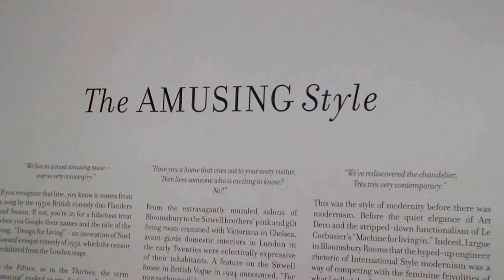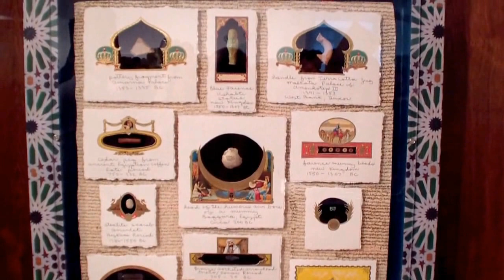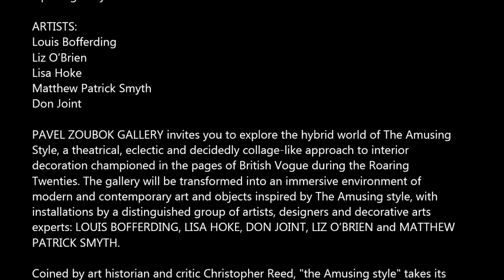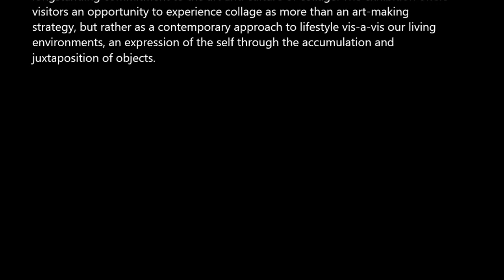PAVEL ZOUBOK - The Amusing Style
Group Show
THE AMUSING STYLE

Pavel Zoubok Gallery
531 W.26 St.

Opening:  July 10th 6:00 PM - 8:00 PM

ARTISTS:
Louis Bofferding
Liz O'Brien
Lisa Hoke
Matthew Patrick Smyth
Don Joint

PAVEL ZOUBOK GALLERY invites you to explore the hybrid world of The Amusing
Style, a theatrical, eclectic and decidedly collage-like approach to interior
decoration championed in the pages of British Vogue during the Roaring
Twenties. The gallery will be transformed into an immersive environment of
modern and contemporary art and objects inspired by The Amusing style, with
installations by a distinguished group of artists, designers and decorative arts
experts: LOUIS BOFFERDING, LISA HOKE, DON JOINT, LIZ O'BRIEN and MATTHEW
PATRICK SMYTH.

Coined by art historian and critic Christopher Reed, "the Amusing style" takes its
name from the ubiquitous use of the term "amusing" to describe the arts and
entertainments of the 1920s. An early declaration of the Amusing style as the
new, modern look appeared in a feature article on the Sitwell brothers' famously
eccentric interiors in British Vogue in October of 1924: "For now nothing will be in
a room for any reason save that it amused the owner the day he put it there. It is
his character, not his possessions, the gives the room its quality. Hence if his
character be sufficiently amusing his room will also be lovable." Visual evidence
offered alongside this thesis illustrated the character that unified this material
and cultural diversity, with sitting rooms juxtaposing Cubist paintings, Victorian
shell-work, gilt bronze furnishings, African fetish figures, and Severini paintings.
Though celebrated by Vogue editor Dorothy Todd and fashion editor Madge
Garland, high modernist designers, who largely focused on industrial materials
and pre-fabrication techniques, eschewed this style.

Drawing upon the high-style eclecticism of the Amusing style, Pavel Zoubok
Gallery has invited an equally eclectic group of artists, interior designers, and
decorative arts dealers to create living environments that combine functional and
decorative objects, as well as works of fine art, building upon the gallery's
longstanding commitment to the art and culture of collage. The exhibition offers
visitors an opportunity to experience collage as more than an art-making
strategy, but rather as a contemporary approach to lifestyle vis-a-vis our living
environments, an expression of the self through the accumulation and
juxtaposition of objects.